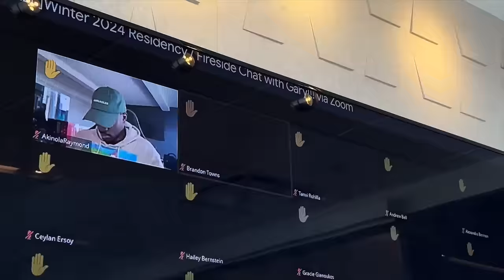Career Advice You Probably Didn't Hear Before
Today's video is a recent fireside chat I had with the VaynerMedia winter resident class. I share advice on how to network for those who struggle with it, the power of patience, how to balance hard work and self-care, and much more. I hope you all enjoy it!

Timestamps:
0:00 - 0:36 Intro
0:36 - 4:25 What inspired Gary to start the residency program at VaynerMedia
4:25 - 8:10 Advice for people who struggle with networking
8:10 - 12:40 How to stop beating yourself up
12:40 - 14:32 Leaving for your happiness instead of other people's opinions
14:32 - 17:42 Advice on patience
17:42 - 19:02 Important learnings from the residency program
19:02 - 21:27 Advice to 22 year old Gary
21:27 - 22:44 How to practice being okay with making mistakes
22:44 - 24:27 How does VaynerMedia deal with the constant changing landscape of social media
24:27 - 28:13 How does Gary practice gratitude
28:13 - 30:37 Discussing diversity, equity, and inclusion in the Ad industry
30:37 - 31:53 What if social media disappears tomorrow?
31:53 - 34:20 Dealing with fear
34:20 - 39:38 Balancing hard work with self-care
39:38 - 42:13 How did Resy win the New York City reservation game
42:13 - 45:10 How to find your passion
45:10 - 48:26 How to handle rejection on a daily basis

Gary Vaynerchuk is a serial entrepreneur and serves as the Chairman of VaynerX, the CEO of VaynerMedia, and the Creator & CEO of VeeFriends. Gary is considered one of the leading global minds on what’s next in culture, relevance, and the internet. Known as “GaryVee,” he is described as one of the most forward thinkers in business – he acutely recognizes trends and patterns early to help others understand how these shifts impact markets and consumer behavior. Whether it’s emerging artists, esports, NFT investing, or digital communications, Gary understands how to bring brand relevance to the forefront.

Gary is an entrepreneur at heart – he builds businesses. Today, he helps Fortune 1000 brands leverage consumer attention through his full-service advertising agency, VaynerMedia, which has ofﬁces in New York, Los Angeles, London, Mexico City, and Singapore. VaynerMedia is part of the VaynerX holding company, including Eva Nosidam Productions, Vayner3, Gallery Media Group, The Sasha Group, VaynerSpeakers, and VaynerCommerce. Gary is also the Co-Founder of VaynerSports, Resy, and Empathy Wines. Gary guided both Resy and Empathy to successful exits – which were sold respectively to American Express and Constellation Brands. He’s also a Board Member at Candy Digital, Co-Founder of VCR Group, Co-Founder of ArtOfficial, Co-Founder of VaynerWATT, and Creator & CEO of VeeFriends. In addition, Gary was recently named to the Fortune list of the Top 50 Influential people in the NFT industry.

In addition to running multiple businesses, Gary documents his life daily as a CEO through his social media channels, which have more than 44 million followers and garnish over 173 million monthly impressions/views across all platforms. His podcast, “The GaryVee Audio Experience,” ranks among the top podcasts globally. He is a five-time New York Times Bestselling Author and one of the most highly sought-after public speakers.